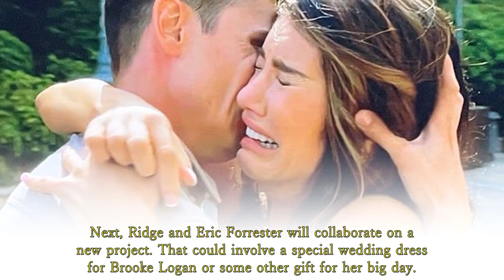CBS Full Episode The Bold and the Beautiful Thursday 8/10/2023 | B&B Spoilers August 10, 2023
B&B Spoilers August 10, 2023